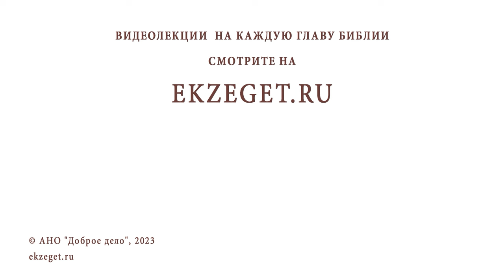Преподобный ДИМИТРИЙ ПРИЛУЦКИЙ. Священник Валерий Духанин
В сегодняшнем видео на библейском портале Экзегет вместе со священником Валерием Духаниным  вспоминаем о преподобном Дмитрие Прилуцком.

🔸  Собеседник Сергия Радонежского
🔸  Рожден в начале 14 века в Переяславле-Залесском в купеческой семье
🔸  Желание посвятить себя Господу
🔸  Успенский монастырь. Рукоположение в священника
🔸  Монастырь в честь святителя Николая на Плещеевом озере
🔸  Духовный наставник
🔸  Вразумление любопытной женщины
🔸  Знакомство с Сергием Радонежским
🔸  Восприемник сына князя Дмитрия Донского
🔸  Поселение и строительство храма в Вологодской области
🔸  Переселение в село Прилуки
🔸  Возведение монастыря Изнесение Честных Древ Креста Господня
🔸  Пожертвования князя Дмитрия Догского
🔸  Общежительный устав
🔸  Строгий пост. Смирение
🔸  Странноприимный дом. Милосердие
🔸  Духовная жизнь. Молитва
🔸  Благословение на торговлю своего разорившегося брата
🔸  Благоухание в келье после смерти святого монаха
🔸  Святого погребли в храме. Нетронутые мощи
🔸  Чудесное исцеление у гробницы преподобного Дмитрия
🔸  Защита святого от грабителей
🔸  Рождение свт. Игнатия Брянчанинова по молитвам святому Дмитрию Прилуцкому

Команда Экзегет.